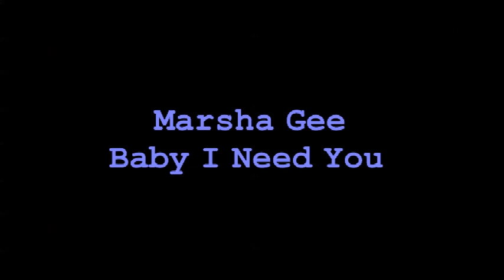Marsha Gee Baby I Need You